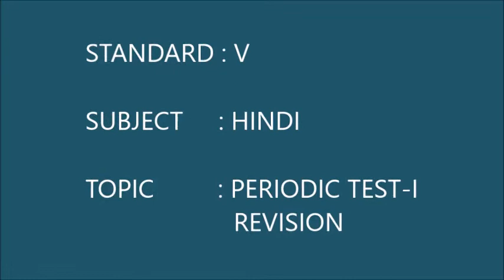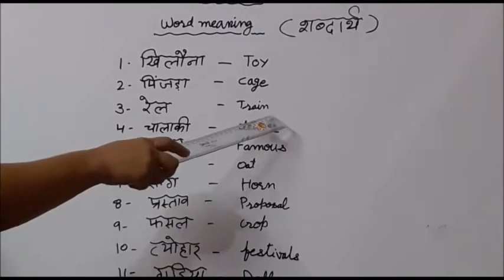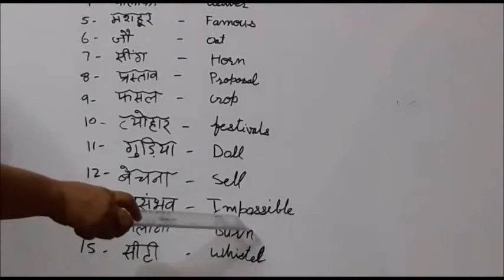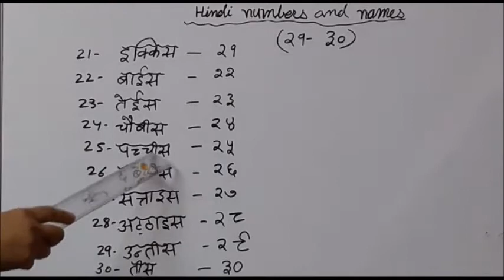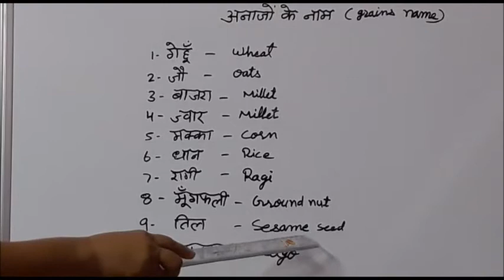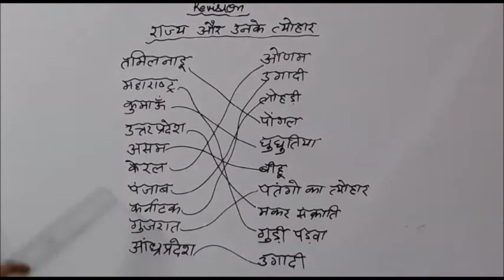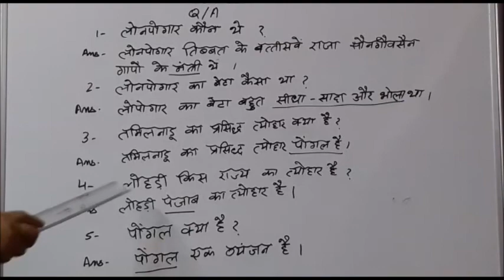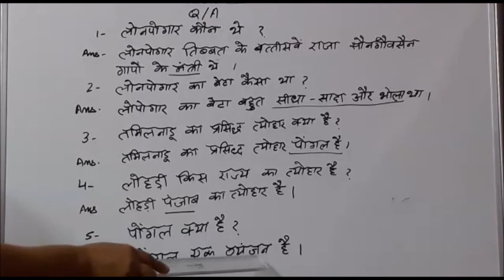CBSE GRADE V HINDI PERIODIC TEST I REVISION